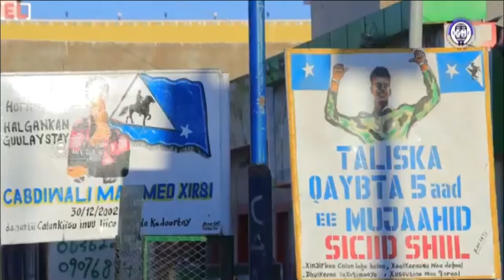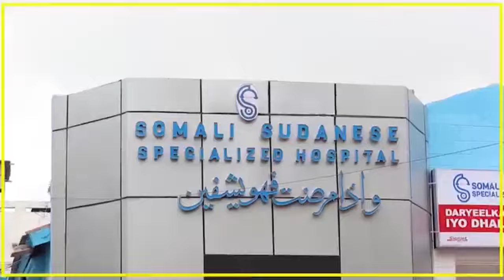DEG DEG: Firdhiye Oo Cawa Guul Lama Filan Kala Soo Noqday Jabuti, Arinti Maxabist Oo Laga Hadlay Iyo